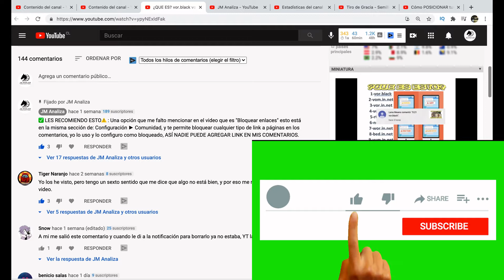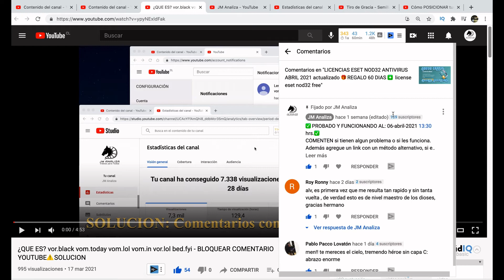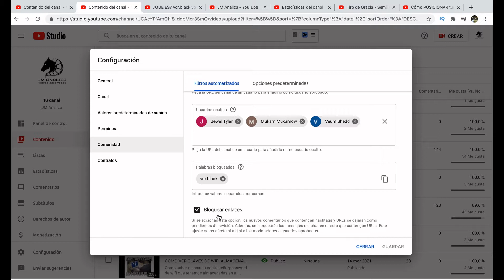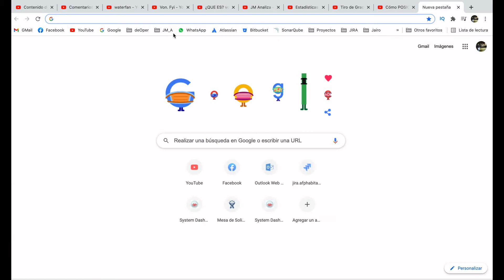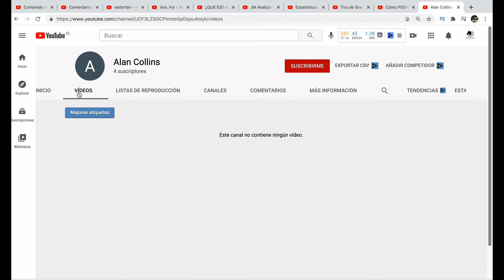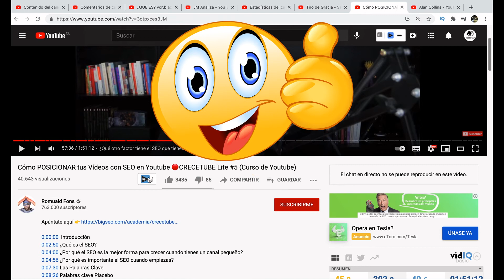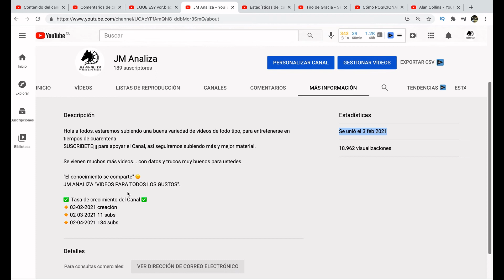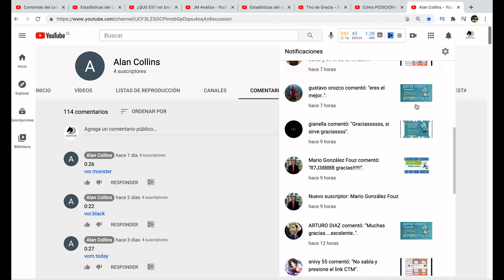QUE ES vor.black bed.fyi vor.lol von.fyi ⚠️ #2 SOLUCION ❇️ BLOQUER LINK COMENTARIOS BOTS ⚠️NO ENTRAR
Es un HACKER? #2 ¿Como bloquear comentarios bots o spam?¿Por qué este usuario comenta en todas partes? 😡 QUE ES: vom.in.net vom vor von lol today vol.fyi vum.fyi
(QUE ES vor.red, vol.fyi, von fyi, vom.in.net von.fyi, von.immo, vor.monster, vor.fyi, voh.today, hai.lol, vou.today, vom.today, vom.lol, vom.in, vos.gen.in y muchos mas)

En este video (entre otras cosas) veremos cómo bloquear enlaces en los comentarios.

✅➖➖➖➖➖➖➖➖CONTENIDO➖➖➖➖➖➖➖✅:
Intro 00:00
1.- Youtube elimina comentarios, OJO es solo el segundo comentarios que muestro 😜 00:38
2.- Algo RANDOM 1:34
3.- Cómo Bloquear link en los comentarios 01:47
3.- Entro a ver un canal/usuario BOT en Youtube 03:25
4.- Recomendación de otro Canal 05:46
5.- Tiempo de mi vida de mi Canal en Youtube 06:01
6.- Algunas Estadísticas de mi Canal 6:57
7.- Comentarios finales de RESPUESTA a: ¿porque Youtube borra comentarios? 7:10

⚠️NO PINCHAR EN ESTOS LINK ⚠️ CUANDO LES SALGAN EN COMENTARIOS DE SUS VIDEOS O DE OTROS VIDEOS QUE VEAN (paginas NO Deseadas o posible descarga de VIRUS), lo más probable que no sean usuarios reales, sino bots.
BOT: (aféresis de robot) es un programa informático que efectúa automáticamente tareas repetitivas mediante el uso de Internet, una red local, una aplicación o sobre una máquina. Pudiendo ejecutar automática esta secuencia de tareas que haría un humano, cómo: autenticarse en youtube, buscar una publicación de un video y comentar en el.

⚠️IMPORTANTE: Yo tengo bloqueado los comentarios con links, asi que si ponen en mis comentarios, ejemplo: "vor.black", no los veran, porque pasan por una revisión mía antes de permitir que se vean como publicados abajo en los comentarios (esos comentarios con link yo los tengo que borrar para que los usuarios del canal no pinchen esos link).

⚠️POSIBLES COMENTARIOS SPAM QUE LES VAN A SALIR ¿que es?:
1- vor.black 2- vom.in.net 3- vor.in.net 4- von.in.net 5- rtn.in.net 6- ner.in.net 7- wor.in.net 8- bed.in.net 9- vum.in.net 10- von.lgbt 11- bed.fyi 12- vom.lgbt 13- vom.ind.in 14- vom.gen.in 15- von.ind.in 16- von.lol
17- vom.lol 18- bed.ind.in 19- vor.gen.in 20- dat.ind.in 21- vor.lol 22- vom.today 23- hai.lol 24- vor.monster 25- bed.limo 26- bed.immo 27- vom.fail 28- vom.show 29- vor.gold 30- dat.gen.in
31- bed.ski 32- bed.cab 33- vom.life 34- bed.vin​ 35- vol.gen.in 36- vot.today 37- vas.gen.in 38- von.fyi
39- von.immo 40- vor.fyi 41- vou.today 42- vor.today 43- vos.gen.in 44- voh.today 45- vog.today
46- vek.gen.in 47- vot.ind.in 48- vot.gen.in 49- vol.fyi 50- vol.wtf 51-bed.pics
52- vor.red 53- vol.vin 54.- vum.fyi